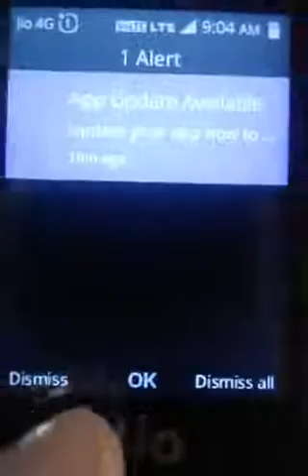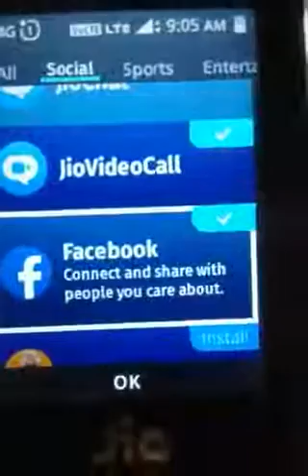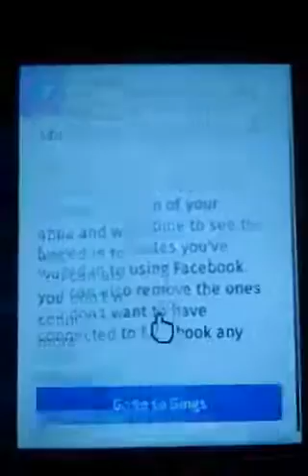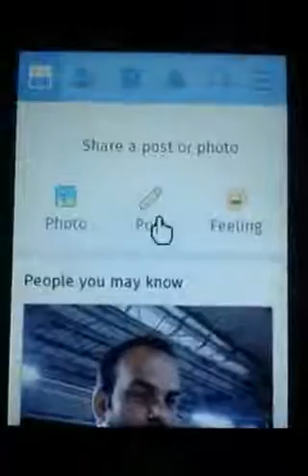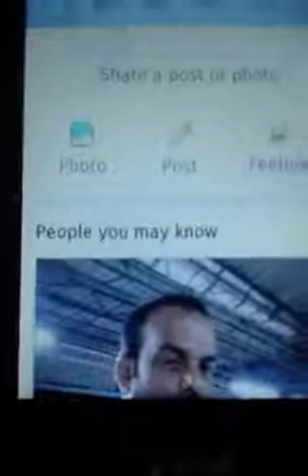jio phone Facebook new update!! jio phone new app update!! messenger new update!! jio phone new app